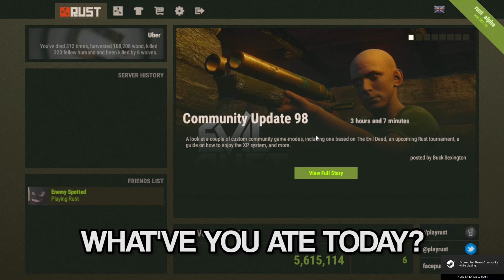Amaranth Peak Highlights - 6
newvidnewvidnewvidnewvidnewvid

We haven't been playing a lot of games, so here's some footage of everytime we have played in the past month.